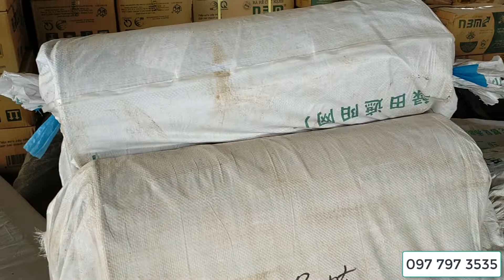Bán lưới, nilong chống cỏ và tất cả các dụng cụ, vật tư dùng cho việc trồng cây, trồng hoa